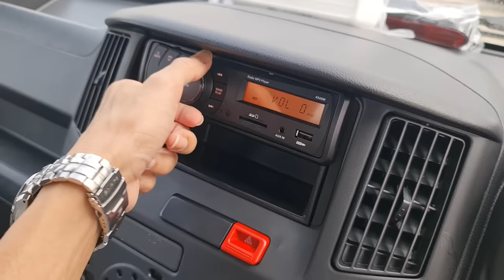In Depth Tour Daihatsu Gran Max Pick Up 1.5 AC PS [S400] Improvement - Indonesia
Untuk Pemesahanan Daihatsu bisa menghubungi 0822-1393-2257 (Ardi)